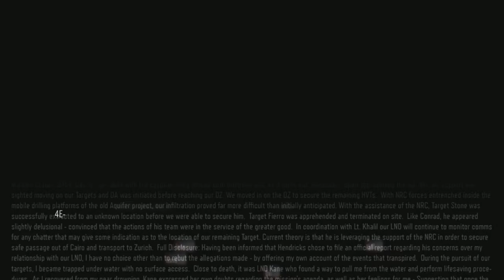Call of Duty Black Ops III ( Campaign ) - SUPER JET!! - #9